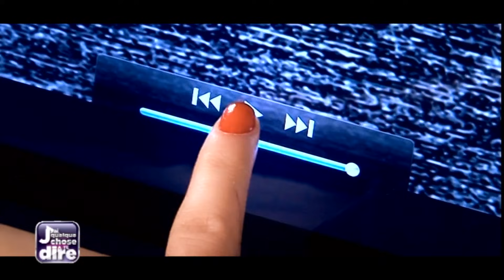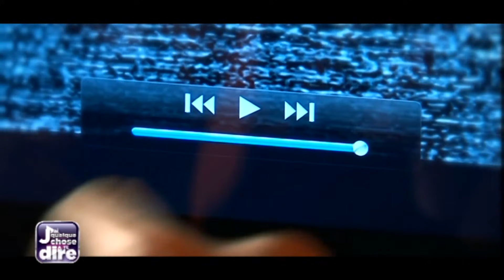Toujours amoureux de son ex-meilleure amie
S'attend-elle à cette seconde déclaration d'amour ?